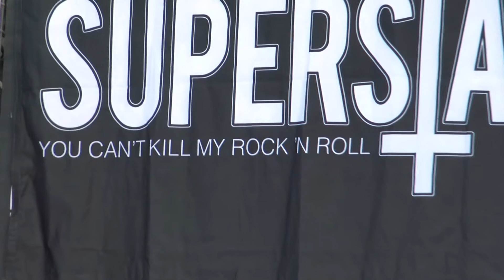Rockfesten i Stockholm 2018